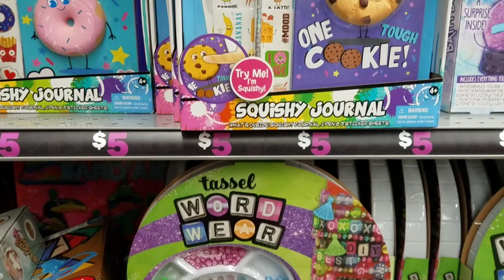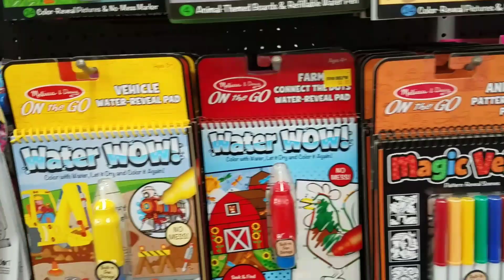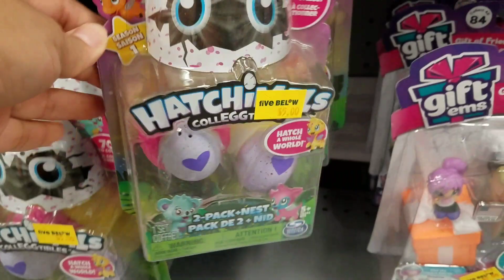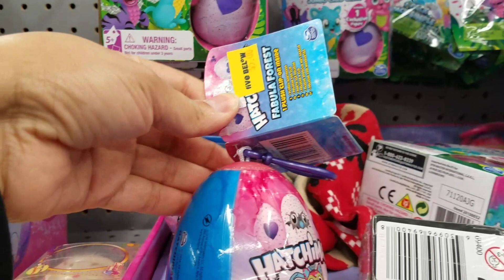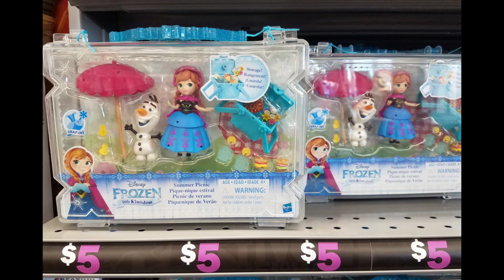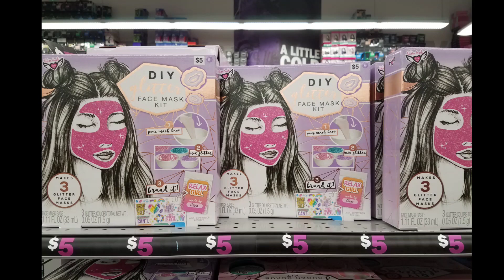FIVE BELOW WALK THROUGH (TONS OF GIFT IDEAS)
Five Below Walk through, tons of cute gifts ideas for $5 and Below!